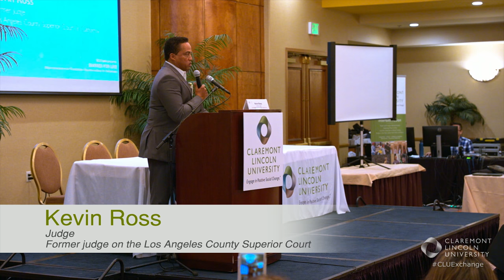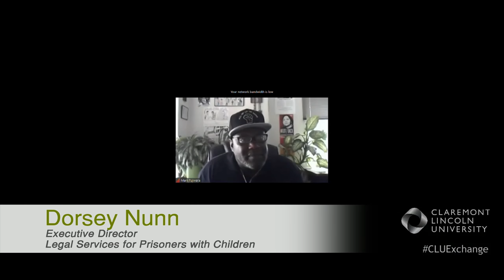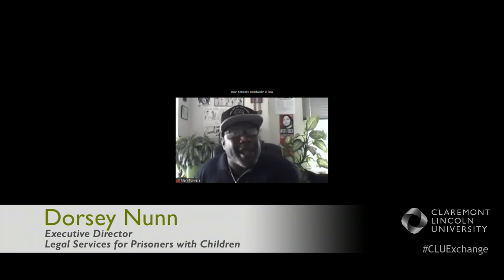Barred for Life - Highlights from Exchange March 2017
Exchange Event held on March 25th, 2017
Barred For Life: Mass Incarceration and Rehabilitation – Recommendations for Policymakers.